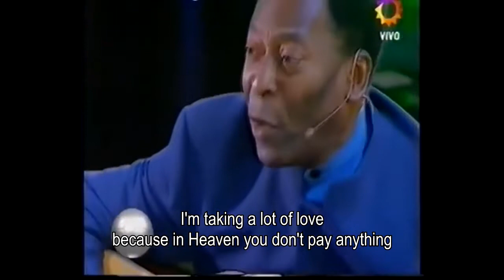Maradona and Pele SING to each other on live TV **English subbed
"La Noche del Diez". Maradona, Pelé.